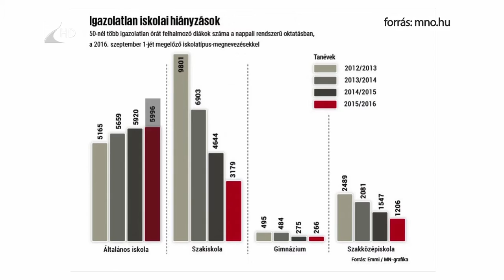Iskolakerülők - Kölcsey Tv